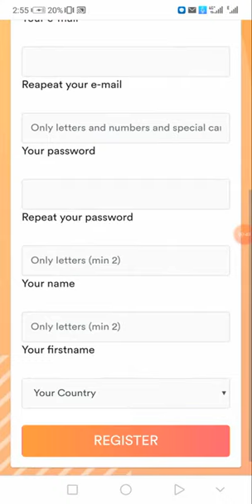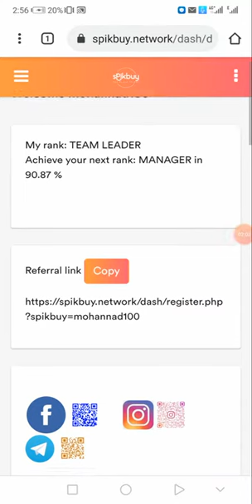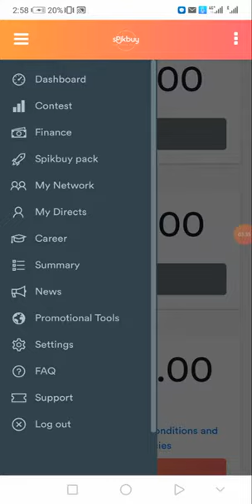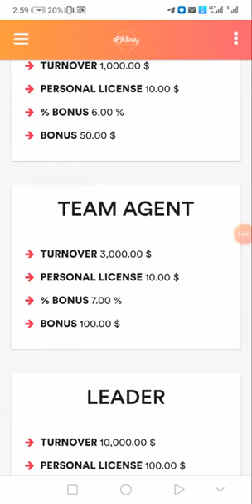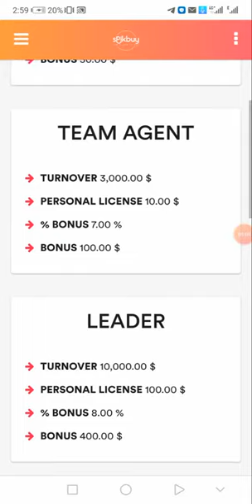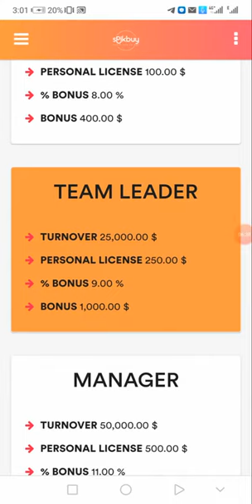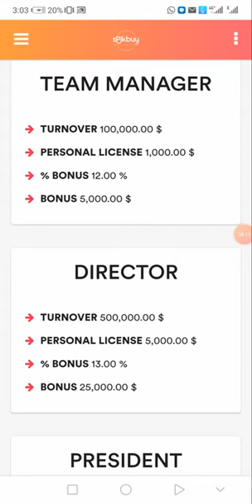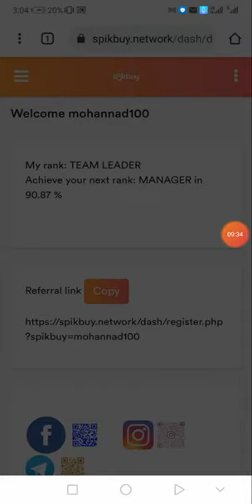شرح نظام رتب بشركة spikbuy وكيفيه تحقيق 50000دولار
Spikbuy la nouvelle plateforme e-commerce a revenus partagés!
J'ai commandé une nouvelle souris la semaine passé, c'est encore une fois arrivé très vite! Le service est au top!
Spikbuy est le premier mlm produit 2.0! Pour la première fois pas besoin de vendre soi-même les produits, il suffit de participer au financement de campagnes publicitaires et toucher un pourcentage sur les ventes! 100% passif!